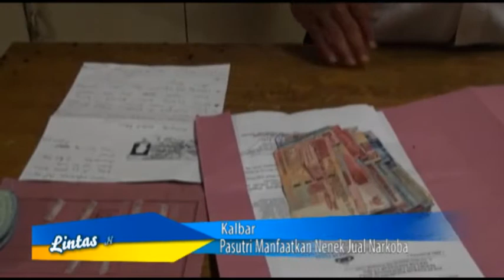Pasutri Manfaatkan Nenek Jual Narkoba